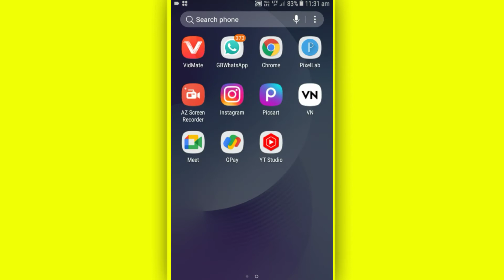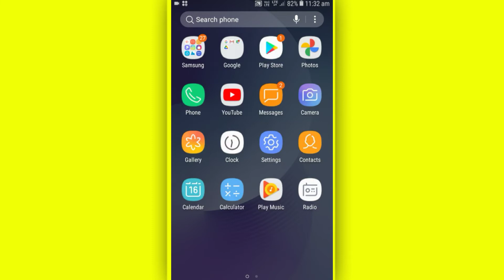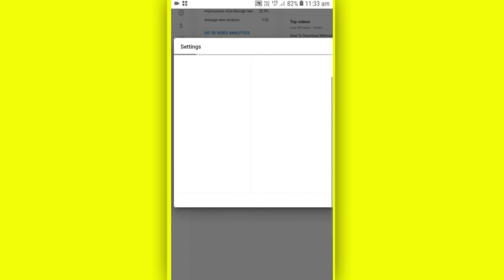How to hide subscribers on youtube || Subscribe Hide Kaise Kare || Subscribe Kaise Hide Kare 2022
Subscribers Hide Kaise Kare In 2022 || How to hide subscribers on youtube || VK Tech Marathi

Apne subscribers kaise chupaye 2022 Apne subscribers hide kaise kare 2022 Apne subscribers kaise chupaye
YouTube per subscribers hide kaise kare Mobile se subscribers hide kaise kare Subscribers ko hide kaise kare
How to hide subscribers on youtube YouTube subscribers hide kaise kare Subscribers hide kaise kare
Subscribers hide kaise kare Subscribers kaise chupaye How to hide subscribers on youtube YouTube subscribers hide kaise kare Subscribers hide kaise kare YouTube subscribers hide kaise kare
Subscribers Hide Kaise Kare In 2022 How to hide subscribers on youtube